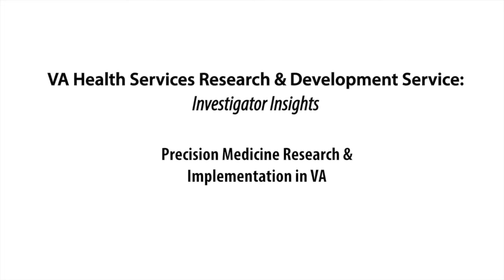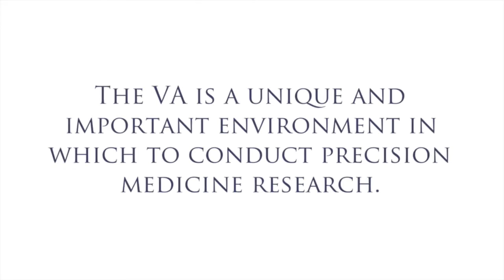Investigator Insights: Precision Medicine Research and Implementation in VA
VA health services researchers Julie Lynch and Scott Duvall discuss the impact and implementation of precision medicine in VA.